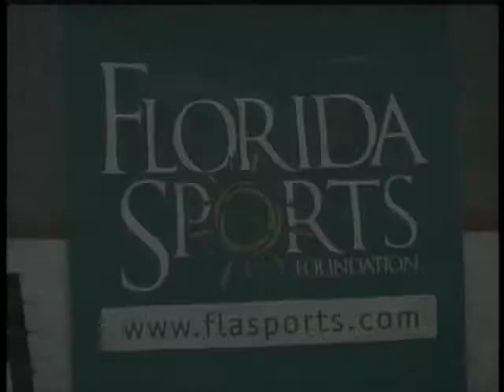Netanya Kaufman Pre Juv Free Skate